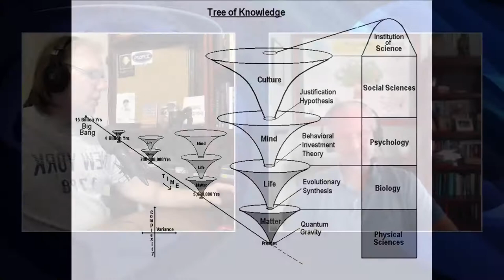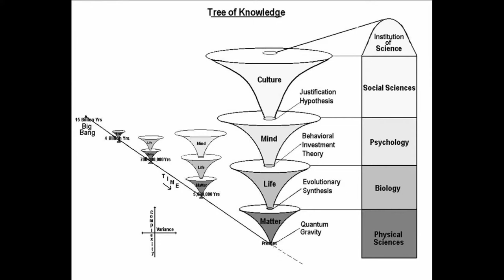Psychology, COVID-19, Protests - Dr. Gregg Henriques and Dr. Jack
Dr. Jack and Dr. Gregg Henriques discuss the Tree of Knowledge and its implications for social change - COVID-19 Pandemic, Black Lives Matter